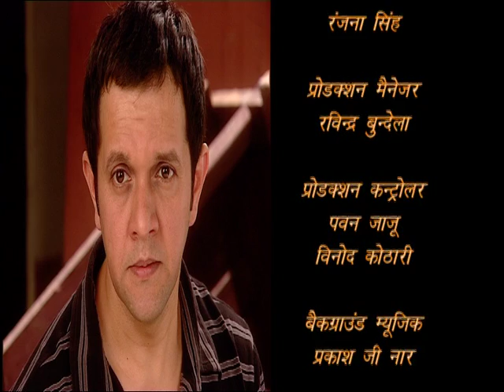Mangalsutra – Ek Maryada - Episode # 95